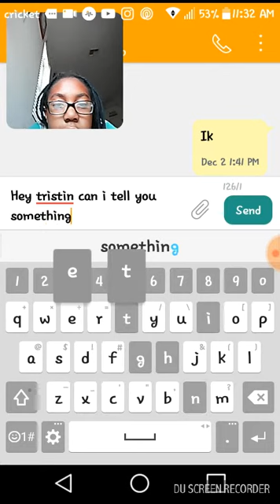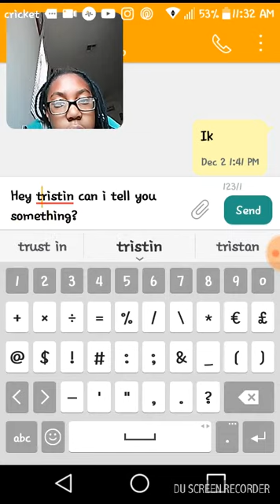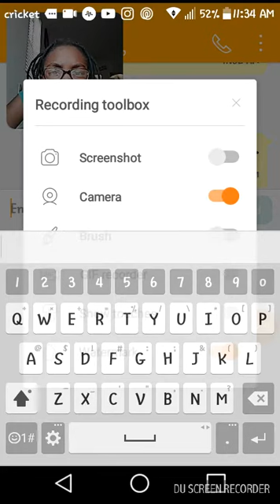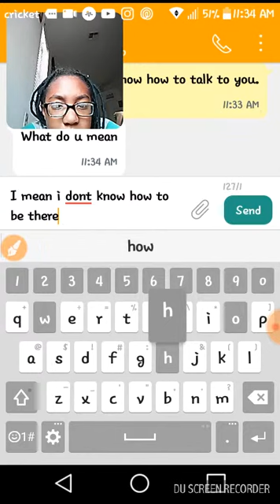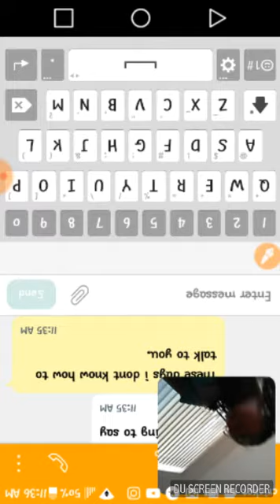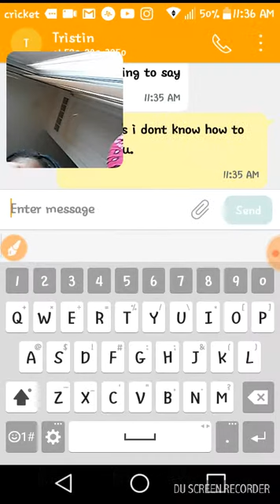Lyric prank "too good" by drake